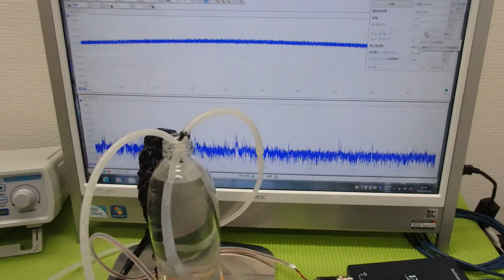非線形振動現象をコントロールする超音波技術